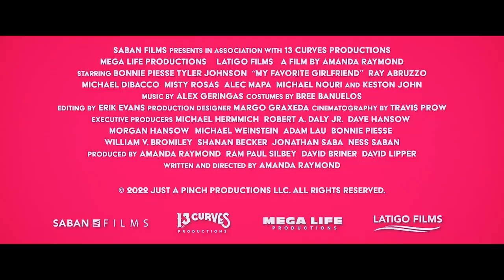MY FAVORITE GIRLFIREND Trailer (2022) Bonnie Piesse, Tyler Johnson